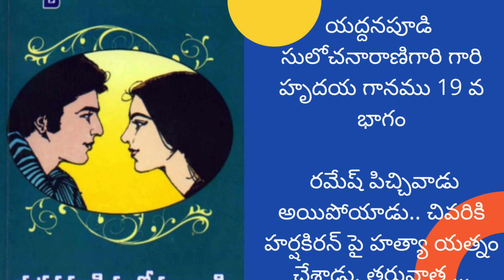హృదయ గానం 19 వ భాగం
హృదయ గానం@teluguseriyalslibrary